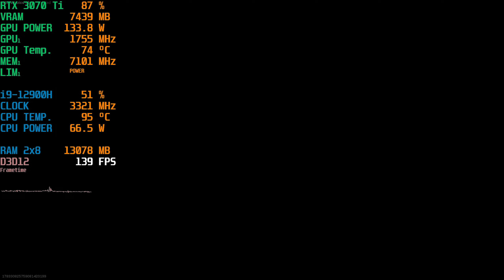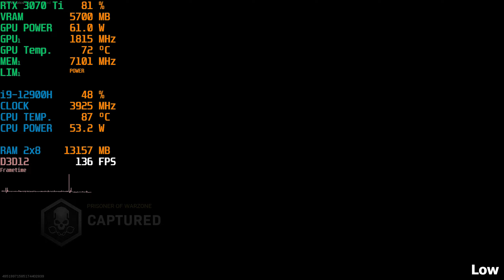Call of Duty Warzone | RTX 3070 Ti Laptop (150W) i9 12900H | Max vs Low settings 1080p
Call of Duty Warzone RTX 3070 Ti Laptop (150W) and intel i9 12900H tested with Max vs Low settings at 1080p

00:00 Max settings
03:13 Low settings

Recorded through Nvidia Shadowplay
Monitoring program used in the top left corner is MSI afterburner on-screen display

PC Specs:
ASUS ROG Strix Scar 15 (2022)

CPU - 12th Gen Intel i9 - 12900H 2.5 GHz (up to 5.0 GHz)
GPU - NVIDIA GeForce RTX 3070 Ti 8GB GDDR6, TDP 150W (125W + 25W with Dynamic Boost)
RAM - 16GB DDR5 (2x8 Dual channel)
SSD - 1TB
Screen - 15.6” 300Hz, 1080p
MUX Switch + Optimus
Windows 11 Home Ver 21H2
NVIDIA GeForce Driver version 512.59